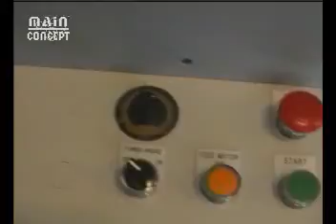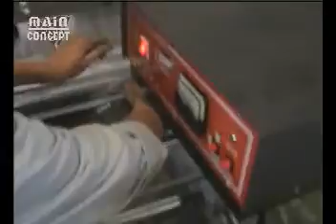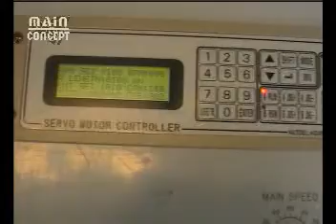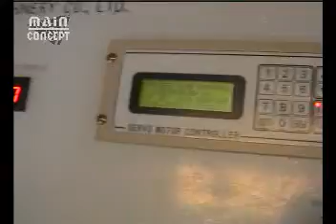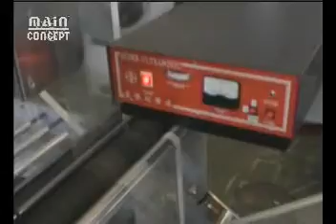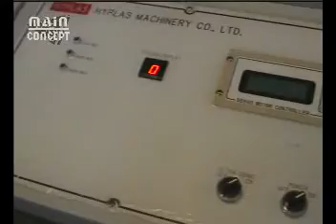HSW 26SR Part 1 of 2white film insert device